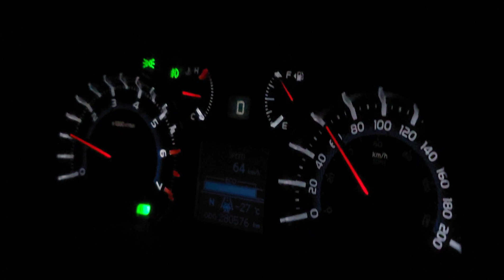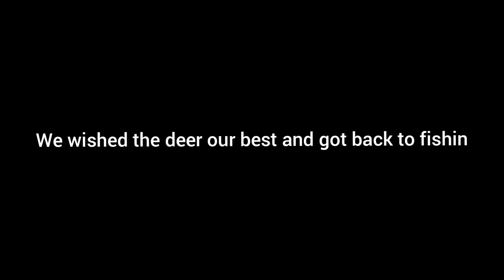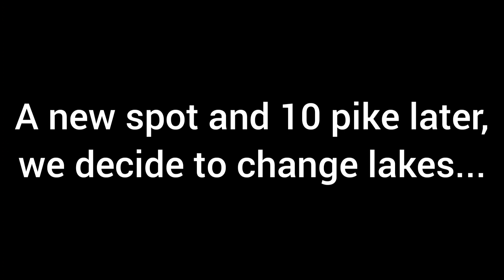Two Freezin Bro's Try to Catch Perch